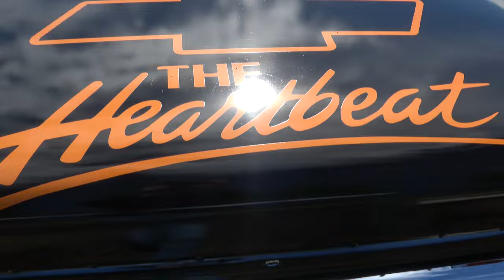1960s Chevy II Gasser Classic Hot Rods and Muscle Cars Dreamgoatinc Video